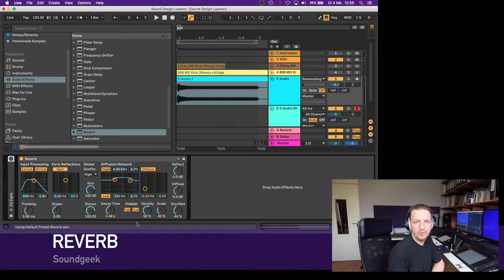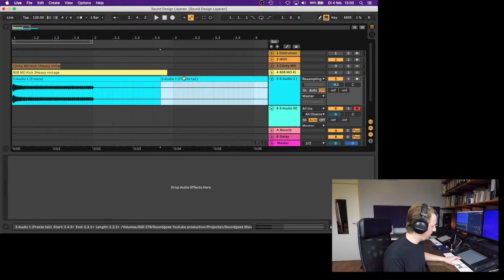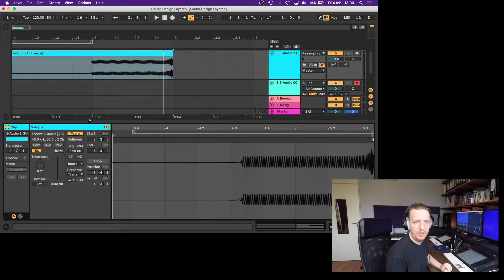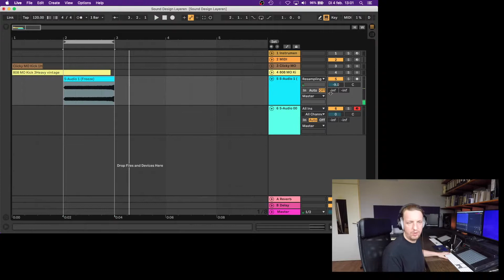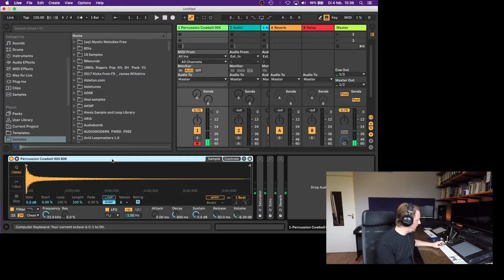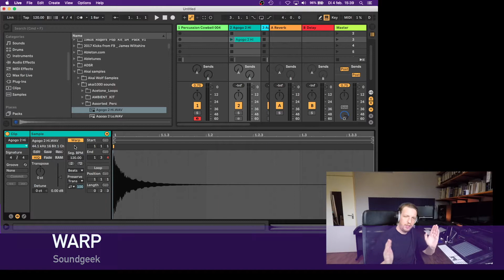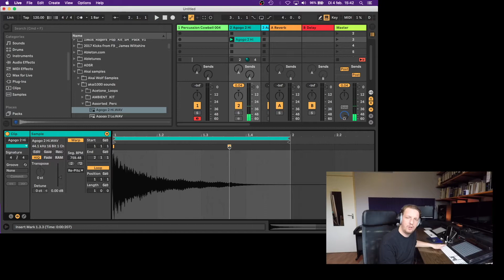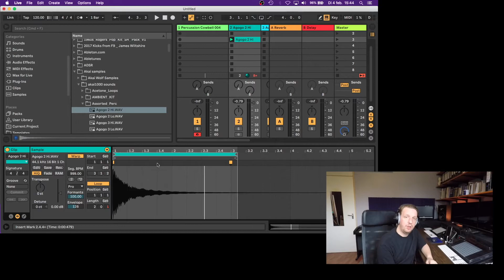Soundgeek Show 3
Basis
Hoe neem ik op?

Techniek
Resampling

Doe het niet of juist wel
Pitch up/down en stretch

Filosofie
Stilte (rust)

Term
Ingang/uitgang